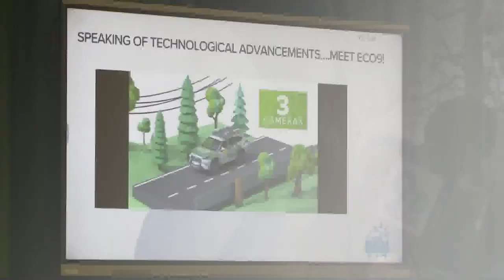ECO9 revisits Oak View Elementary school in Silver Spring Maryland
Our Meteorologist Makayla Lucero went to Oak View Elementary school in Silver Spring Maryland - for a second time - for a WUSA9 Weather Classroom visit.